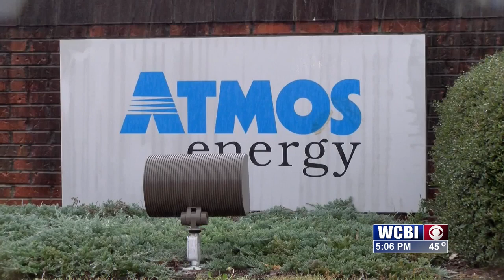Atmos Energy warns about scammers posing as employees